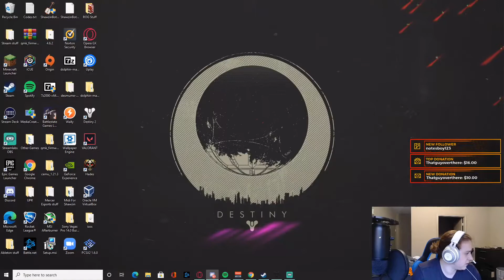Grandmaster Devil's Lair 2 Runs Full Gameplay | Destiny 2 Season of the Chosen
Here's the full vods of 2 runs of the GM devils lair, using two different setups taken directly from my twitch channel for anyone that needs to see the strike done start to finish.
First strike: run with a warlock build
0:43:01 - Run with A hunter build